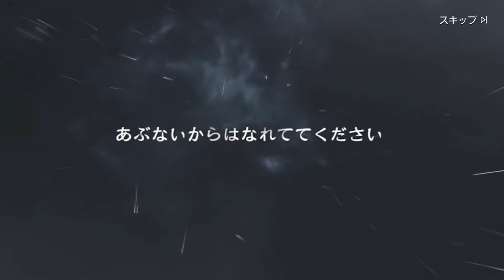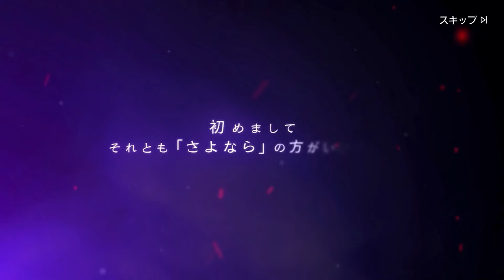#0170【ハガモバ】「ガシャ 筋肉爆裂Vol.1」※アレックス4体出れば完凸します！果たして何体出るのか？